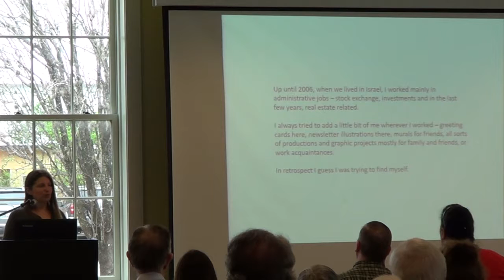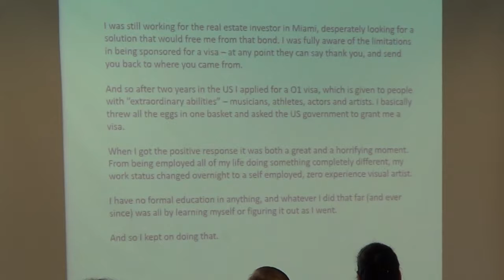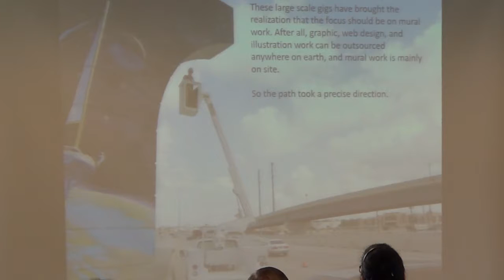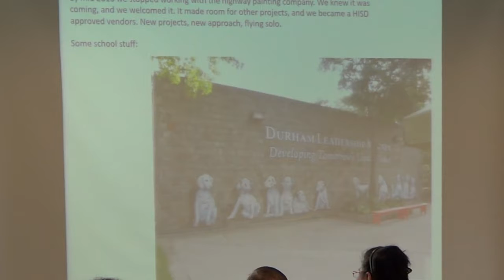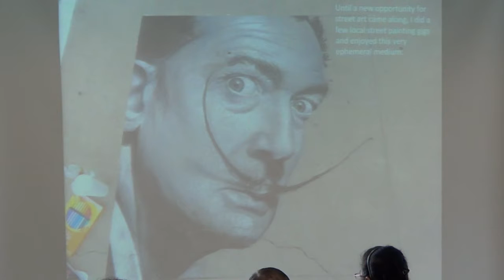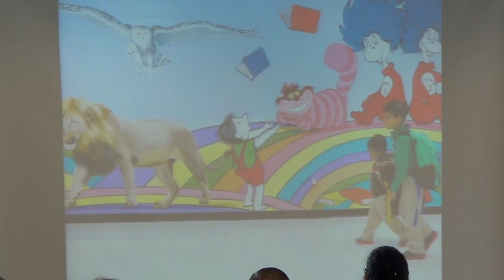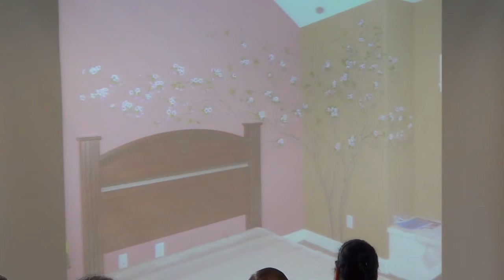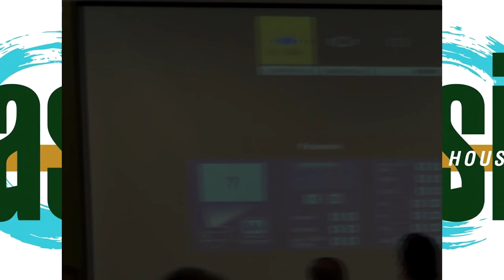Anat Ronen "A Chat With Anat Ronen, Urban Artist" February 19 2017